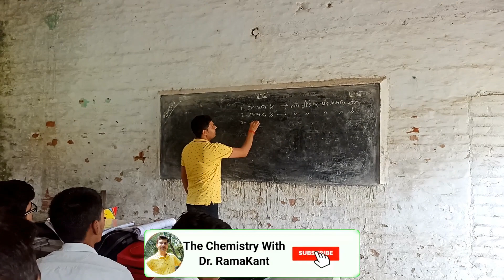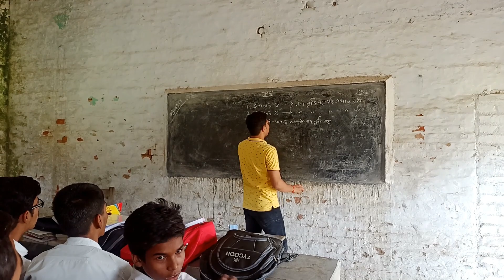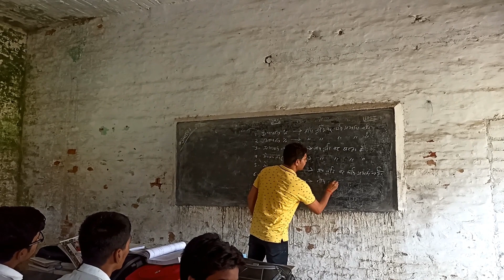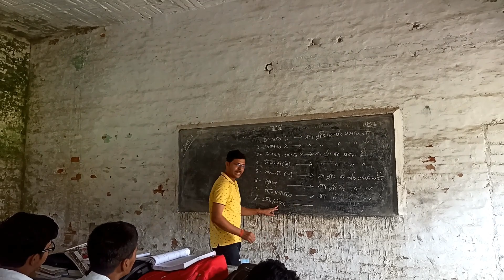ये है 12th Chemistry की क्लास.... आइए मिलाते हैं.. Topic:- Temperature Effect on Concentration Terms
कॉलेज में 12 वीं के छात्रों की केमिस्ट्री की क्लास लेते हुए | Taking 12th chemistry class in college

Topic of Class:-
विलयनों की सांद्रता को व्यक्त करने वाली विधियों पर ताप का प्रभाव (ताप का द्रव्यमान प्रतिशत, आयतन प्रतिशत, द्रव्यमान-आयतन प्रतिशत, मोलरता, मोललता, नॉर्मलता, मोल प्रभाज, पार्ट प्रति मिलियन, फॉर्मलता व ग्राम प्रति लीटर पर प्रभाव)

प्रिय छात्रों,
इस वीडियो में मैंने विलयनो की सांद्रता को व्यक्त करने वाली विधियों पर ताप के प्रभाव को समझाया है। आपको कैसा लगा है हमें कमेंट करके बताएं.

Playlist of Complete Chapters:- Read by clicking 👇👇👇👇👇...

Board Exam 2023 Special/सभी बोर्डों के छात्र जरूर देखें, 100% सफलता निश्चित👇👇👇👇👇:-